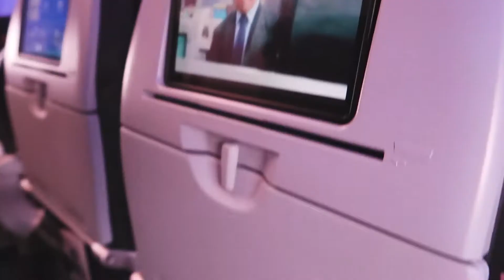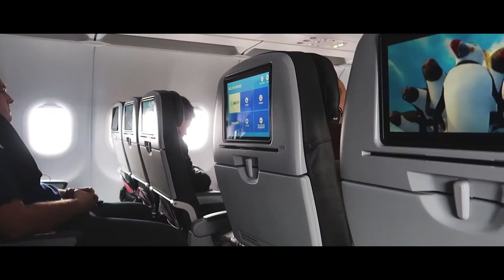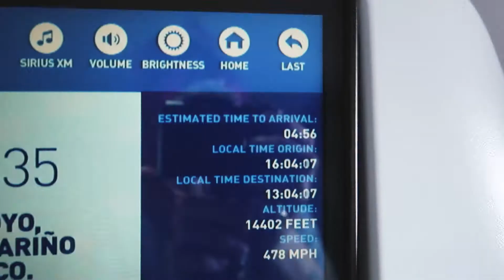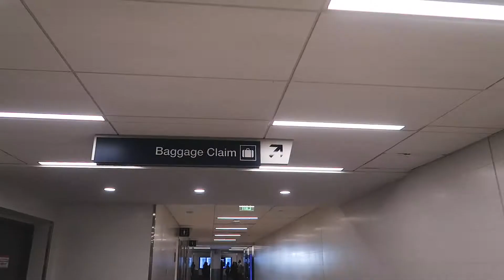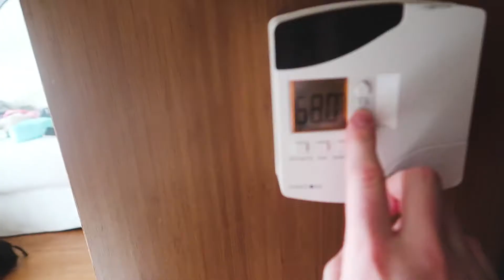BLOWING THINGS UP IN THE DESERT AND TRAVELING ALONE WITH A TODLER